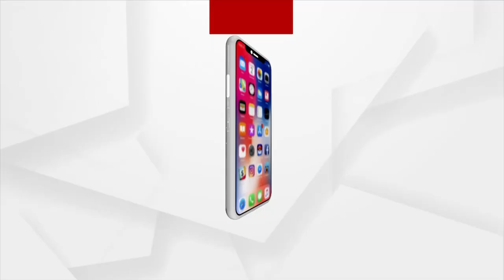ପୁଅ କୁ ଖୋଜୁଛି ମା', ନିଖୋଜ ପୁଅ ରୋନକ ସିଂଙ୍କୁ । କାନ୍ଦି କାନ୍ଦି ପଚାରୁଛି, ମୋ ପୁଅକୁ କେହି ଦେଖିଛ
ଆଖିରୁ ଝରିଯାଉଛି ଧାର ଧାର ଲୁହ । ଏ ସହରରୁ ସେ ସହର, ଗଳିକୁ ଗଳି । ଘୁରି ବୁଲୁଛି ମାଆ । ହାତରେ ରହିଛି ପୁଅର ଫଟୋ । କାନ୍ଦି କାନ୍ଦି ପଚାରୁଛି, ମୋ ପୁଅକୁ କେହି ଦେଖିଛ। ଛତିଶଗଡ ମାହସମୁନ୍ଦର ରୋନକ ସିଂ । ବୟସ ୨୭ ବର୍ଷ ହେବ । ୨୦୧୭ ମସିହା ଏପ୍ରିଲ ୧୫ ତାରିଖରୁ ନିଖୋଜ ଅଛନ୍ତି ।